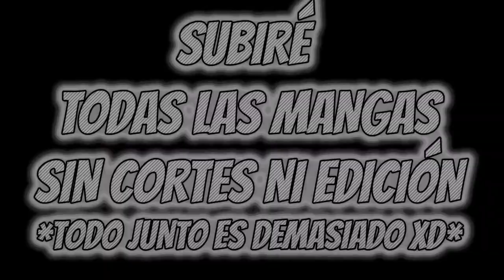CIRCUITO EL ARENAL PRIEGO DE CORDOBA *MOTOCROSS VIDEO VLOG* (BRUTAL💥​)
🔥 MXpasión EN DIRECTO (Canal Secundario)

Bueno amigos aquí os traigo el video vlog del entreno que hice el veinte de mayo (si lo sé...no e podido subirlo antes xd) en el CIRCUITO EL ARENAL en PRIEGO DE CORDOBA. A mi me encantó rodar allí ya que hacía años que no iba...

He creado un gmail para cualquier cosa que necesites, te lo dejo un poco más abajo😉